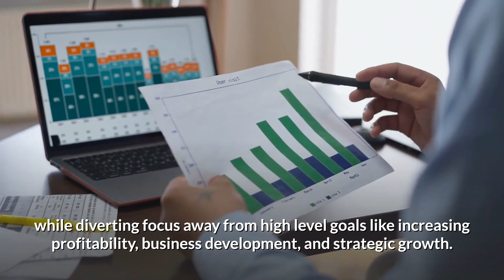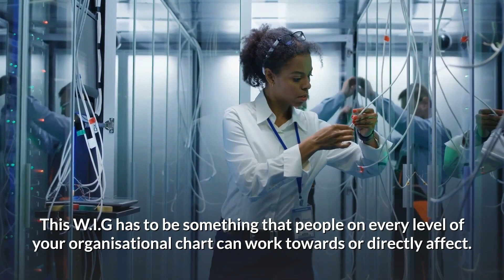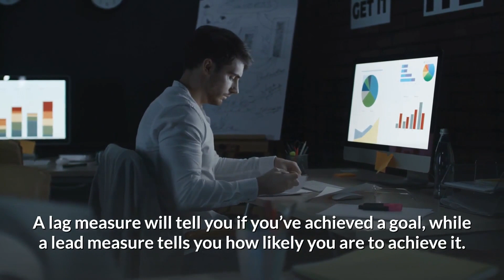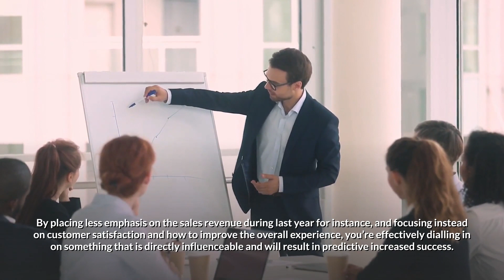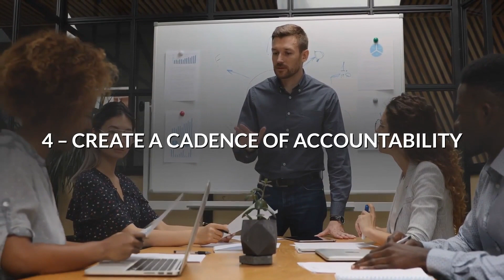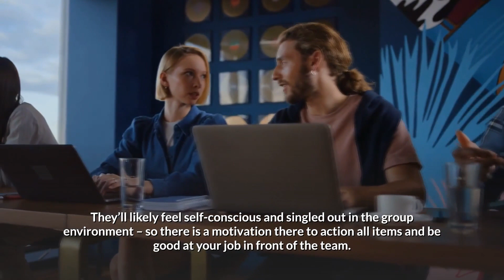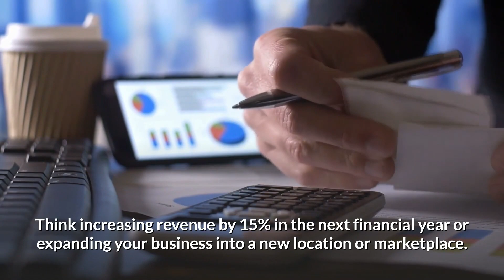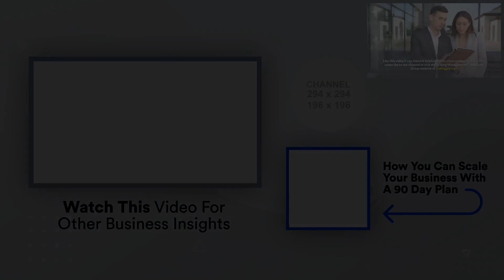The 1 Thing The 4 Disciplines Of Execution Doesn't Tell You About The Whirlwind | COO Services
The Whirlwind is a term to describe the urgent and important tasks of day-to-day business. Let’s discuss what the 4 disciplines of execution are and how they relate to this whirlwind of day-to-day actions in your business. You’ll also discover the 1 thing the 4 disciplines of execution don’t tell you about the whirlwind.

Simply put, the 4 disciplines of execution, or 4DX framework, is a concept of how to master this whirlwind of daily operations that often consume all of your energy. Learn how to put more focus towards high-level goals like increasing profitability, business development, and strategic growth.

Time Stamps:
0:00 - Intro
0:29 - Welcome
0:49 - Preview
1:18 - 1. Focusing On The Wildly Important
2:49 - 2. Acting On Lead Measures
4:21 - 3. Keep A Compelling Scoreboard
5:52 - 4. Create A Cadence Of Accountability
7:11 - Beware The Whirlwind
8:18 - Conclusion